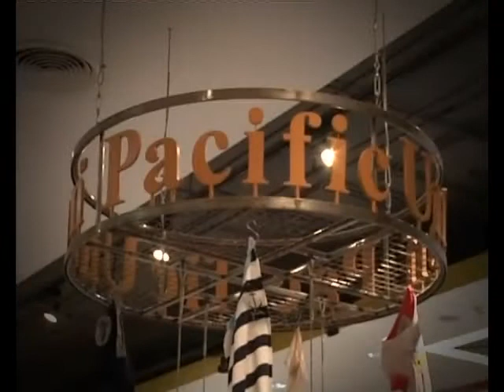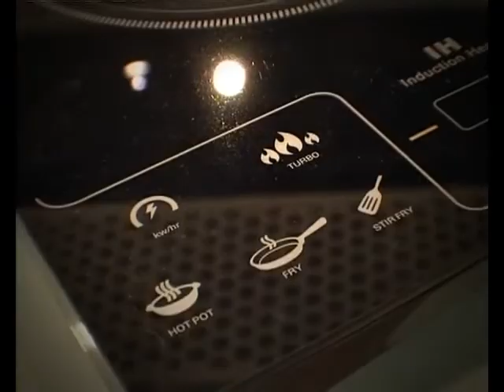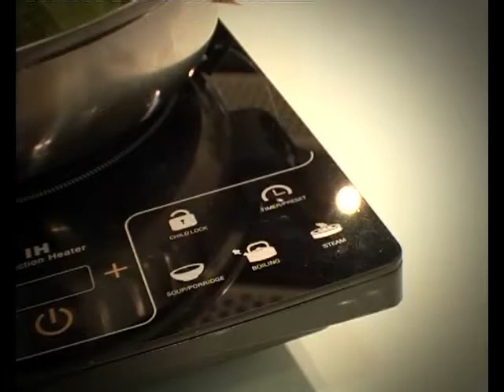โปรโมชั่น โรบินสัน เมษายน 2013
เช็คโปรโมชั่น สุดฮอตจาก ห้างสรรพสินค้า โรบินสัน ดีพาร์ทเมนท์ สโตร์ ตลอดเดือนเมษายน 2013 รับรองว่าเพื่อนๆจะไม่พลาดไอเ­ท­­็มเด็ดปร­ะจำเดือนนี้แน่นอนค่ะ